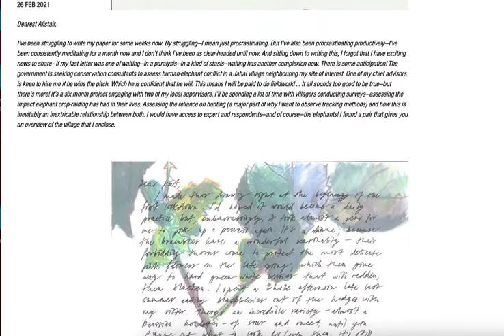CTC 2020 - On the Queer Time of Elephants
“On the Queer Time of Elephants” is an evolving project that melds physical, long-distance exchanges over the pandemic that eventually weaves into an experimental film. It draws parallels between the impacts affecting important queer venues in the UK and the wild Asian elephants inhabiting the rainforests in Malaysia.

The project has involved a series of physical correspondences between British film artist Alistair Debling and Malaysian researcher, Kat Rahmat, through a series of hand-written letters, plant-samples and audio-visual footage as they explore the strange ways that the pandemic has mediated time in their communications and respective interests. Kat’s explorations of her environment are mailed to Alistair in the UK, who ultimately weaves the film together and brings their perspective into a new art form.

The final film (to be released) forms a narrative that juxtaposes the beauty, threats and uncertain future faced by UK’s queer scene and the indigenous and wildlife community in Malaysia’s rainforests.